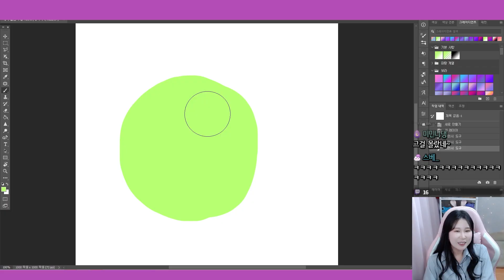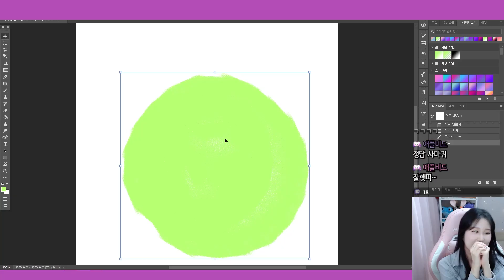🔥고막주의🔥 괴롭힘 멈춰! 장난 기술 만렙인 트수들 😵｜고음주역 테스트｜업보청산｜트위치 생방송 하이라이트｜치치 CHICHI 💜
♥ ♥ ♥ 더보기 click ! ♥ ♥ ♥